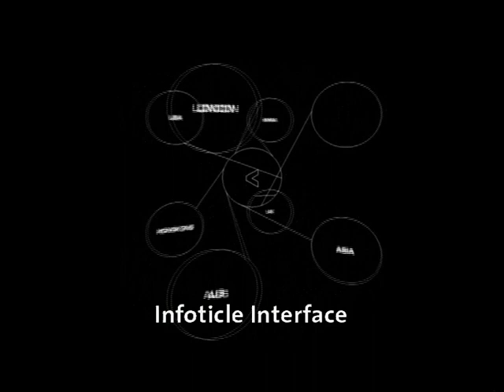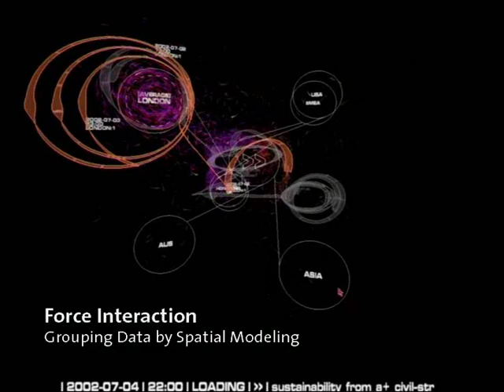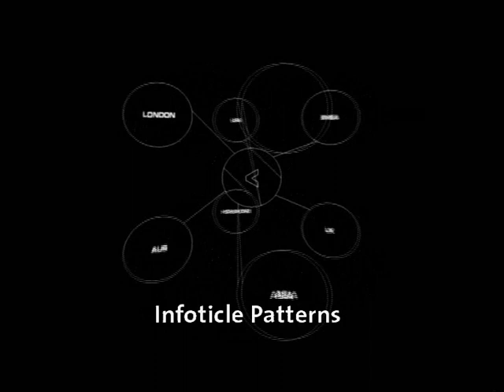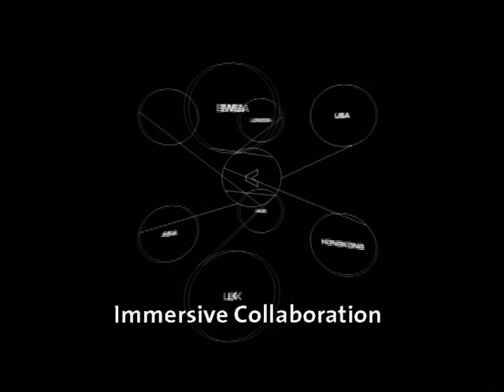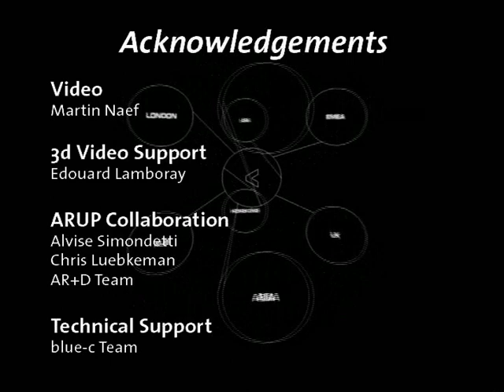Visualizing Information using Motion Properties of Data-Driven "Infoticles"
An exploratory data visualization application developed around the year 2003 (!) for an tele-immersive virtual reality installation, called "blue-c". The basic idea is that data entries are represented as particles (here coined as "info-titles"), which float around in 3D, stereoscopic and immersive space. These infoticles can be grasped, filtered and highlighted by users by means of bodily gestures.

The dataset consists of the internal document usage logs within Arup, an international building engineering company. Each particle represents a unique document in their internal intranet, containing some proprietary knowledge. If the document is downloaded in a particular location, its corresponding particle is attracted to a corresponding force in 3D space. Depending on the global usage patterns of these documents, the particles will behave and convey particular dynamic behaviors that can be visually recognized.

The video also shows the tele-immersive capabilities of the blue-c installation, able to record and display 3D representations of users in real-time at 2 remote locations.

More information is available here:

Vande Moere, A., Mieusset, K. H. and Gross, M. (2004). "Visualizing Abstract Information using Motion Properties of Data-Driven Infoticles", Conference on Visualization and Data Analysis (VDA'04), IS&T/SPIE Symposium on Electronic Imaging, SPIE, San Jose, USA, pp. 33-44.

Vande Moere, A. (2002). "Infoticles: Information Modeling in Immersive Environments", IEEE International Conference on Information Visualisation (IV02), IEEE, London, England, pp. 457-461.

Vande Moere, A. (2004). "Time-Varying Data Visualization using Information Flocking Boids", IEEE Symposium on Information Visualization (Infovis 2004), IEEE, Austin, USA, pp. 97-104.